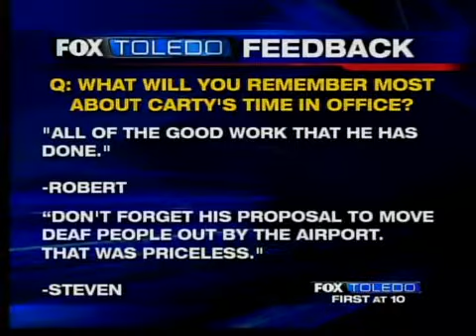Finkbeiner reflects as Toledo mayor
With a few days left in office, Toledo Mayor Carty Finkbeiner reflects on his 12 years in office. His full day in office is Jan. 3. Mayor-elect Mike Bell will be sworn in Jan. 4.